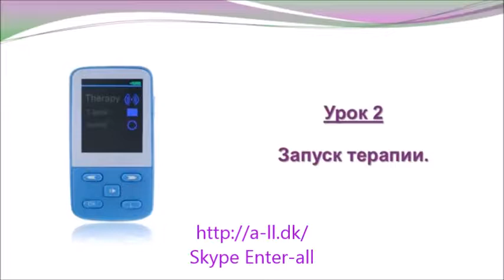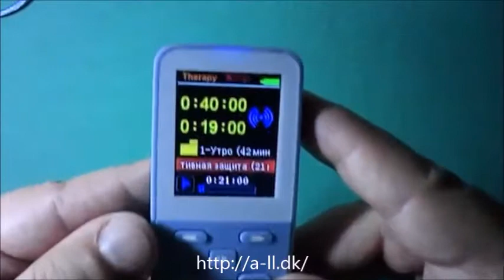Wireless Physiotherapeutic BIOMEDIS M device Video Lessons N2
The medical device "BIOMEDIS M" is indicated for application of bioresonance therapy (BRT), a therapy of impact by electromagnetic oscillations which under the principle of resonance contribute to restore of healing and self-regulation's mechanisms damaged because of diseases.

The device "BIOMEDIS M" allows carrying out bioresonance exogenous therapy of patient:
A) with electromagnetic fields, having amplitude modulation of carrying frequency, with high accuracy of setting frequency modulation.
B) with electric signals transmitted through corresponding connector to external interface.
Frequencies of Foll, Schmidt, and Rife are used for application of the therapy.
This therapy is combined with any other type of treatment, such as pharmacotherapy, physiotherapy, homeopathy, acupuncture, etc.
Each treating program consists of set of frequencies applied consistently with specified time duration. Treating complexes are composed of treating programs during programming of the device.
The device may be utilized by several users consistently.
The device may be kitted with external optional interfaces (such as hand electrodes, plasma generator of super-high frequency field).